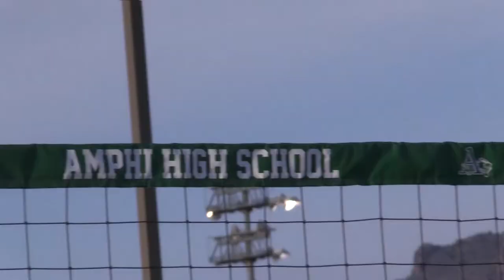Sand Volleyball by Dahlila